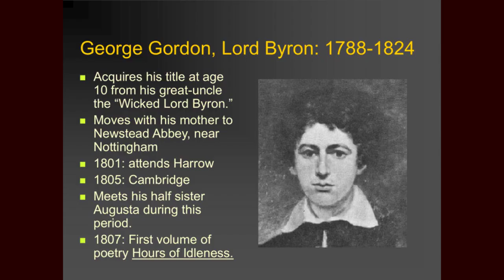A Fragment. 1 by George Gordon Byron by ron - Poem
A Fragment. [1] by George Gordon Byron by ron

When, to their airy hall, my Fathers' voice

    Shall call my spirit, joyful in their choice;

    When, pois'd upon the gale, my form shall ride,

    Or, dark in mist, descend the mountain's side;

    Oh! may my shade behold no sculptur'd urns,

    To mark the spot where earth to earth returns!

    No lengthen'd scroll, no praise-encumber'd stone;

    My
epitaph
 shall be my name alone:
[2]

    If
that
 with honour fail to crown my clay,

    Oh! may no other fame my deeds repay!

That
, only
that
, shall single out the spot;

    By that remember'd, or with that forgot.